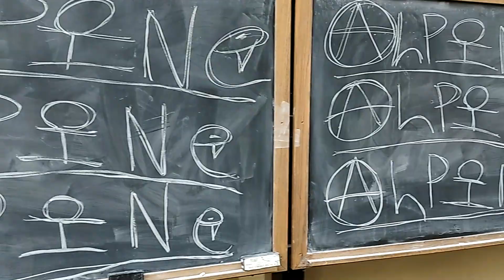Olson Premiere Pro final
Student Video Project